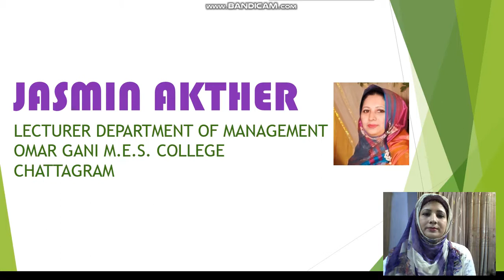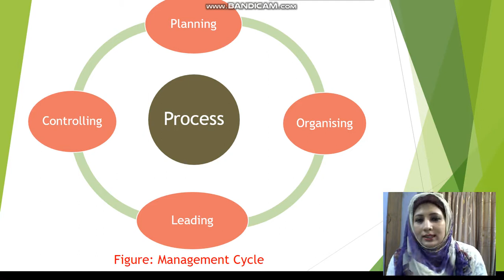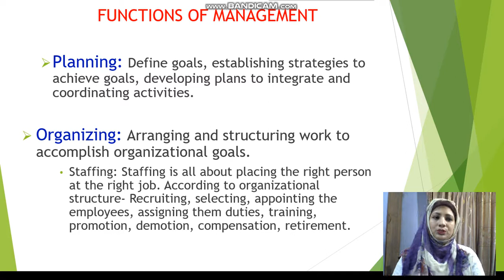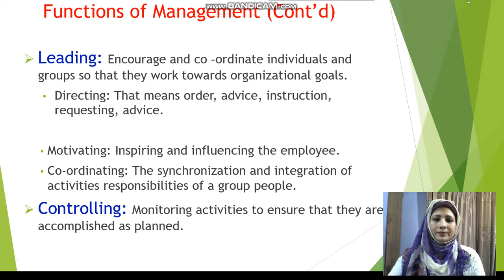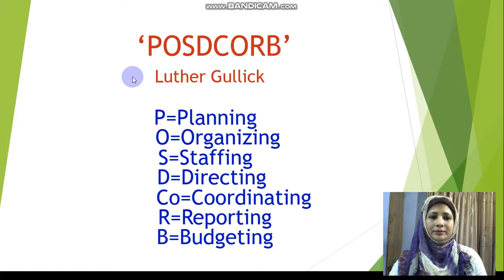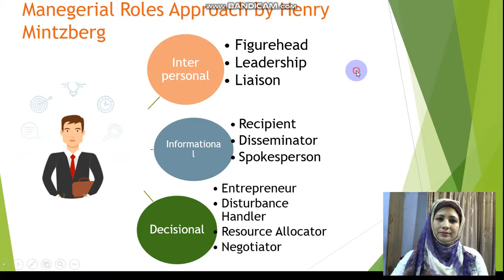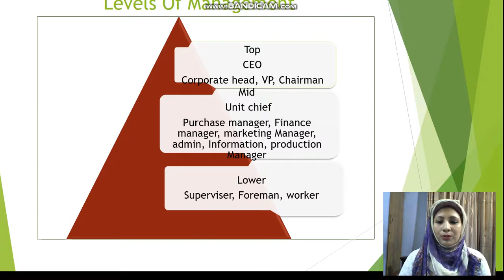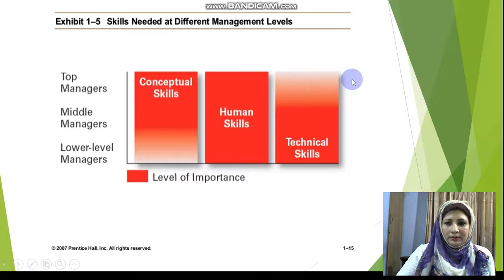Episode 02: Principles of Management (Lecture 02)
JASMIN AKTHER
Lecturer
Department of Management
Omargani M.E.S. College
Chattagram